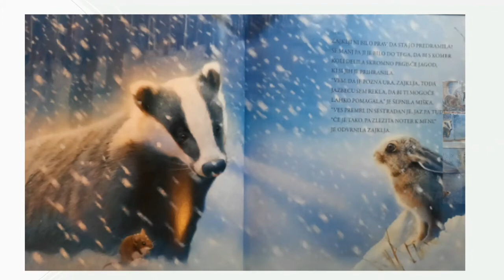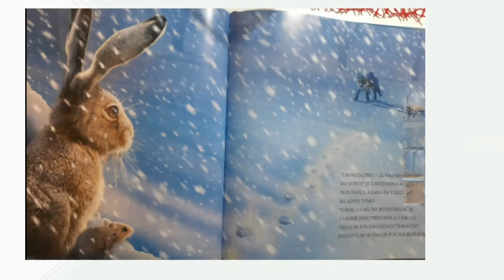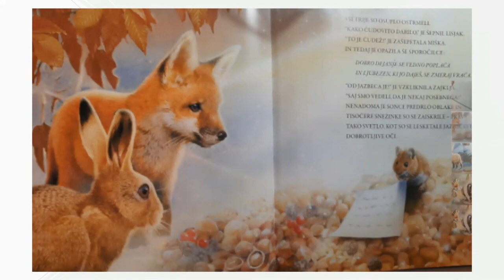Zimska pravljica: NA HLADNO ZIMSKO NOČ